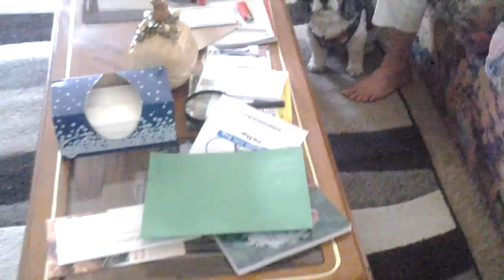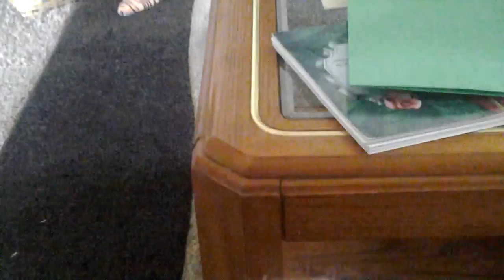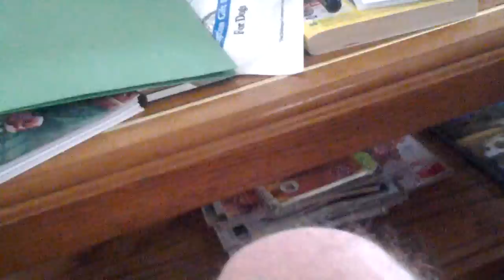Bad Dog.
Just as I stopped recording the previous video, Tyson and Pickle got into a scuffle. Pickle has to learn to get along with the other dogs.